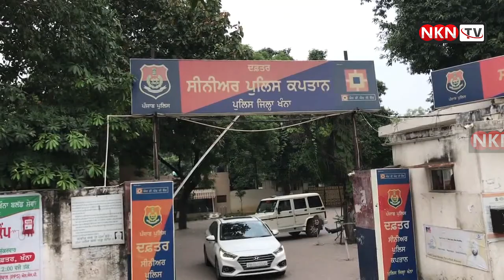ATM ਨੂੰ ਲੁੱਟਣ ਵਾਲਾ ਗਰੋਹ ਪੁਲਿਸ ਨੇ ਕੀਤਾ ਕਾਬੂ,30 ATM ਕਾਰਡ,ਨਕਦੀ,ਦੋ ਕਾਰਾ ਵੀ ਹੋਈਆਂ ਬਰਾਮਦ || NKN TV